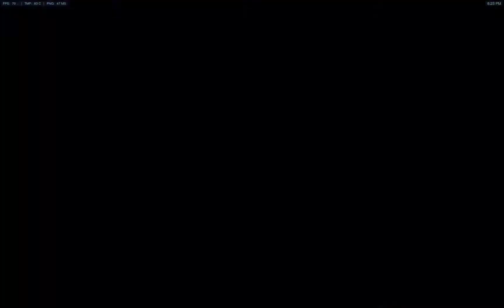Justice Rains From Above! 19